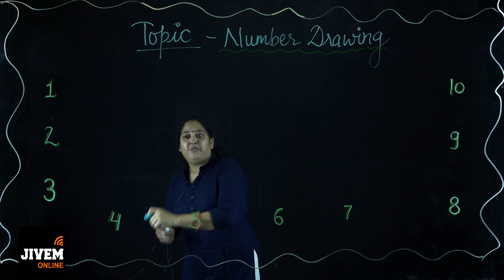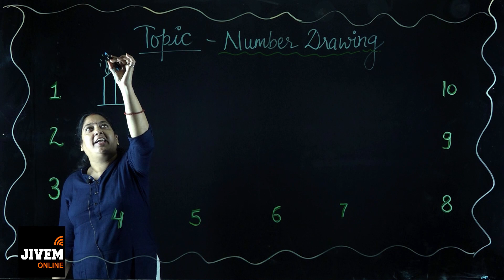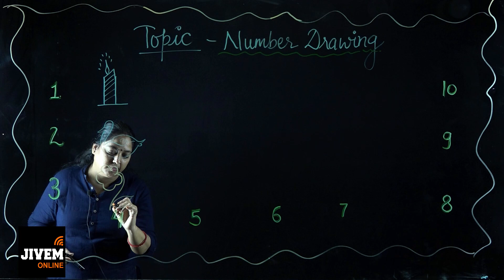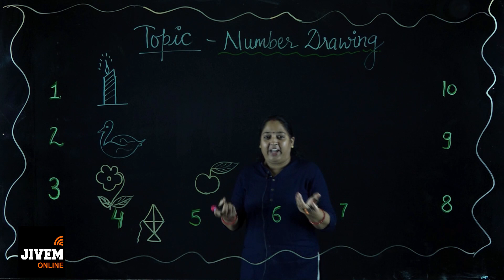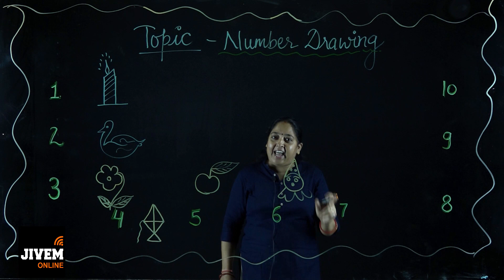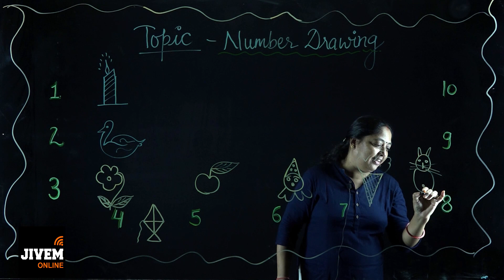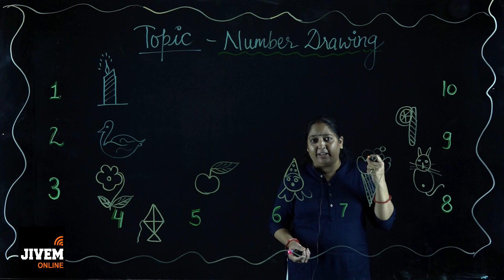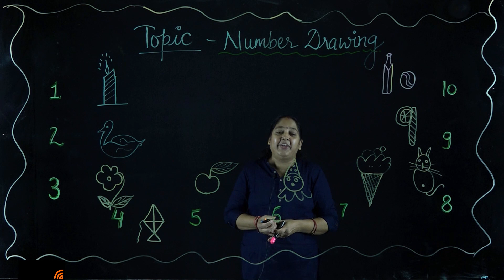Maths | Number's Drawing | JIVEM Online Concept Booster : Jolly Angels Class KG | Aarti Ma'am